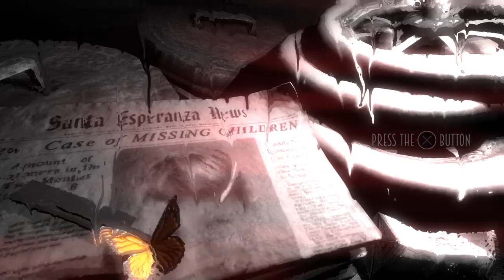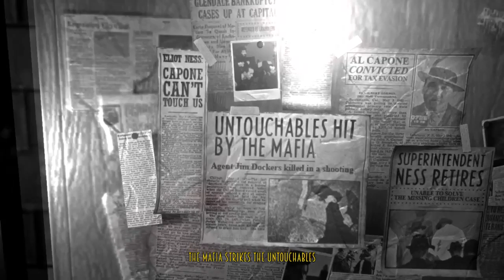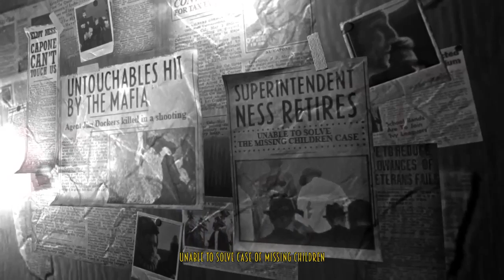Blues and Bullets: Episode 1 #1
Kinda weird game.